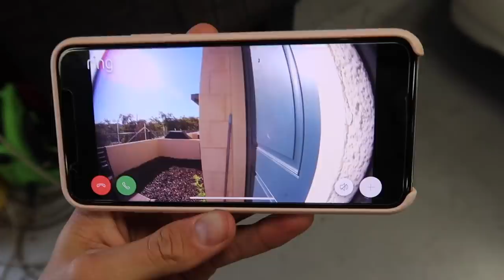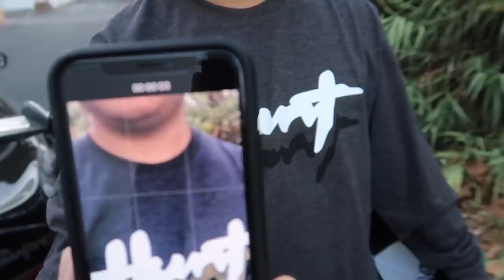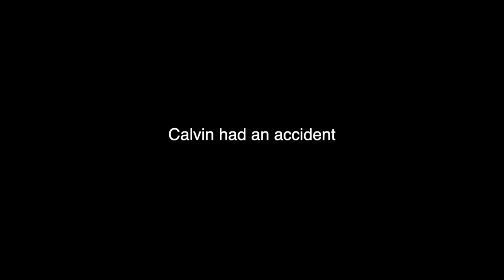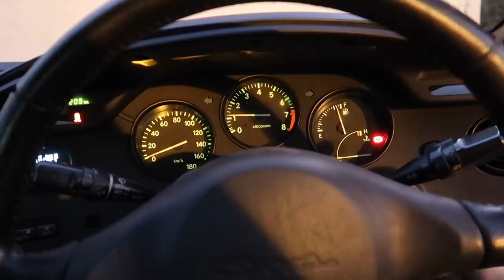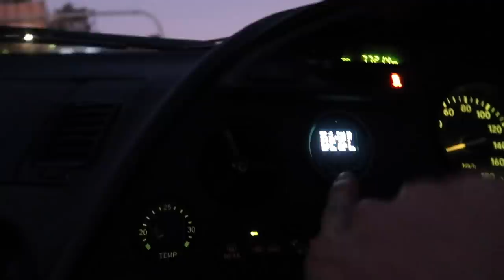StreetHunter Supra Wing install!!!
Time is running out! But today we get our first look at the Streethunter Wing! Check out Ring.com/tjhunt to get started with your very own Ring Welcome kit today!

SEND ME STUFF HERE:
14781 Pomerado Rd. #115
Poway, CA
92064